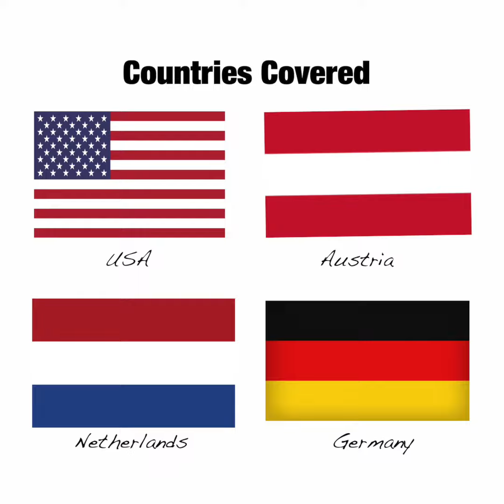German PoemsCollection Of Poems#germanpoems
Collection Of Poems
In the series -
French Poems
Spanish Poems
Italian Poems